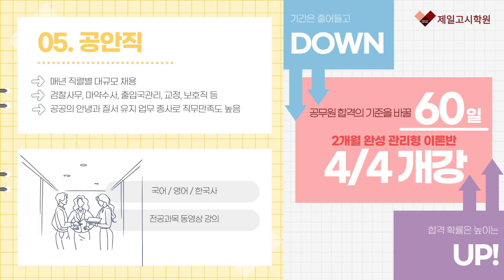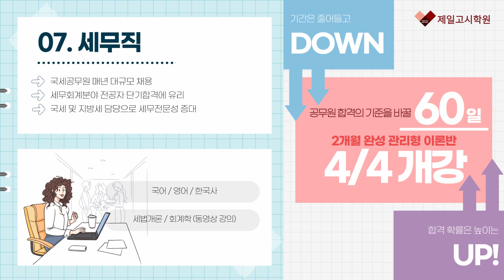대전공무원학원_공무원 단기합격을 위한 필수코스! 초시생도, 재시생도 4월 관리형 이론반으로 기반을 튼튼하게 해보자!_제일고시학원 본점(충남대)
제일고시학원 본점(충남대)의 관리형 이론집중반 안내영상입니다.